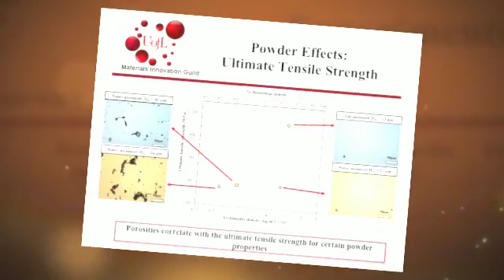17-4 PH SS AM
Microstructure and property evolution in L-PBF of 17-4PH stainless steel - created